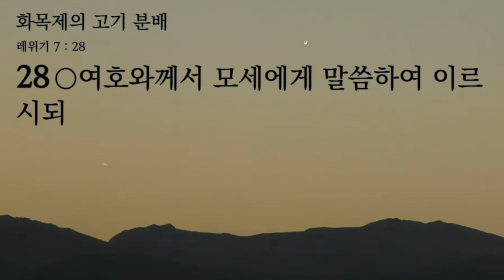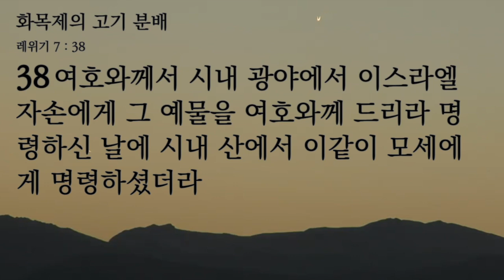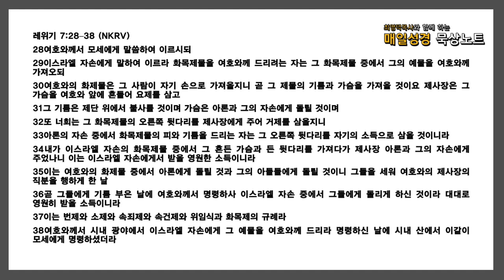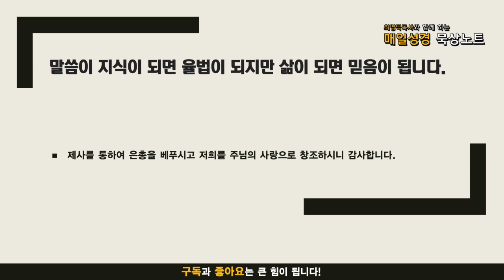매일성경 묵상노트 ㅣ 화목제의 고기 분배(레위기 7:28-38)